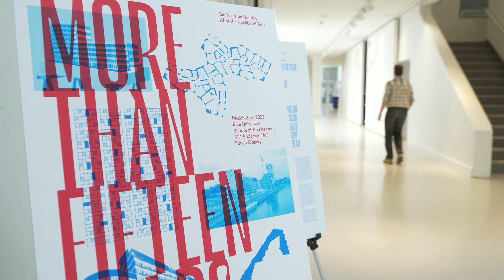Rice Architecture Symposium Highlights | More Than Fifteen Years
More Than Fifteen Years Symposium Highlights at Rice Architecture.

What if housing was built with the future in mind, instead of being treated as a fifteen-year investment by real estate speculators? In Houston, six architects active in and around Switzerland presented new approaches to contemporary dwelling followed by responses from local faculty and practitioners. In this video, participants of the symposium share their perspectives on the Swiss-American exchange of revised models of inhabitation.

More Than Fifteen Years: Six Takes on Housing After the Neoliberal Turn, was organized by Associate Professor Reto Geiser with the Consulate General of Switzerland in Atlanta, in partnership with Presence Switzerland, Swissnex in Boston and New York, and with support from Schindler, and Rice Architecture.

Video by BEND Productions LLC.